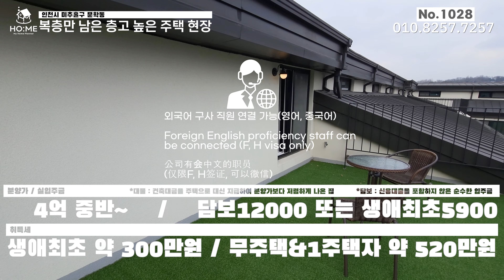복층만 남고 테라스 갖춘 층고 높은 펜트하우스형 주택을 소개합니다 │ 인천신축빌라 문학동복층빌라 인천테라스빌라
인천신축빌라 문학동복층빌라 인천테라스빌라 문학동빌라매매 │ 복층만 남고 테라스 갖춘 층고 높은 펜트하우스형 주택을 소개합니다

00:00 외부(건물)
00:25 외부(주차장)
00:36 내부
05:01 복층
06:51 테라스

▷현장정보
☑위    치 : 인천광역시 미추홀구 문학동
☑종    류 : 다세대주택
☑세대구성 : 총 1개동 5층 36세대
☑주    차 : 세대별 1대 이상 자주식 주차(필로티)
☑보    안 : CCTV, 현관보안, 엘리베이터
☑구    조 : 방4, 화장실2, 다용도실2, 테라스1
☑평    수 : 분양면적 29평, 전용면적 25.6평(84.81㎡)
☑교    통 : 문학경기장역 이용 가능, 버스정류장 5분
                문학IC, 제2경인고속 인접
☑학    군 : 문학초 10분, 백학초 13분
☑편의시설 : 홈플러스 12분, 신기시장 7분
☑의료시설 : 가천대길병원 12분
☑분 양 가 : 4억 중반~
☑실입주금 : 담보 12000만원, 생초 5900만원
                 (신용대출 제외한 순수한 입주금)
☑취 득 세 : 생애최초 약 300만원, 무주택&1주택자 약 520만원

*소요시간 및 거리는 네이버지도 도보 기준입니다
(마트 & 의료시설 차량기준)
*모든 현장은 직접 답사 및 촬영 후 분양합니다

1. 견본주택(모델하우스) 방문
2. 맞춤형 현장투어

외국어 구사 직원 연결 가능(중국어, 영어)
Foreign English proficiency staff can be
connected (F, H visa only)
公司有会中文的职员(仅限F, H签证, 可以微信)